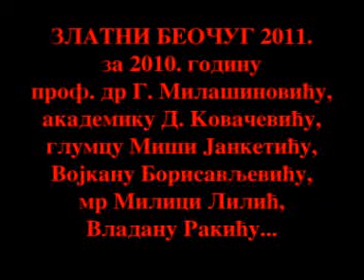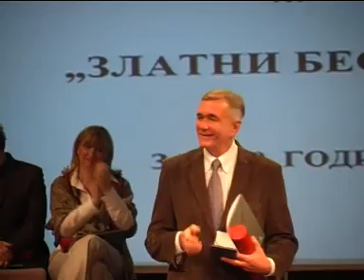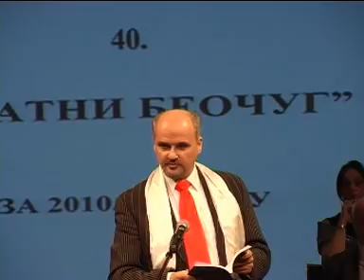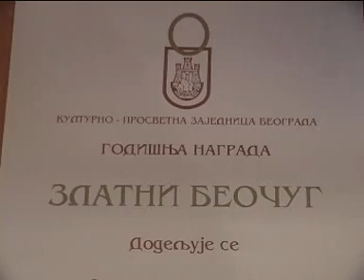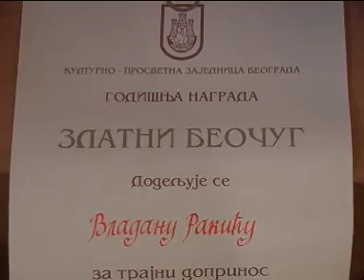Zlatni beocug 2011 Vladanu Rakicu prof dr G Milasinovicu Milici Lilic 1 deo